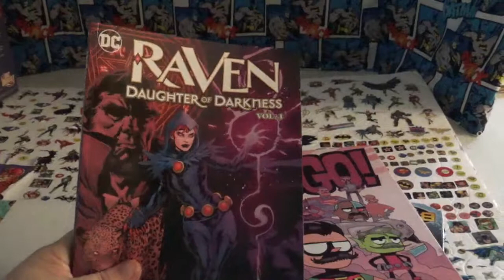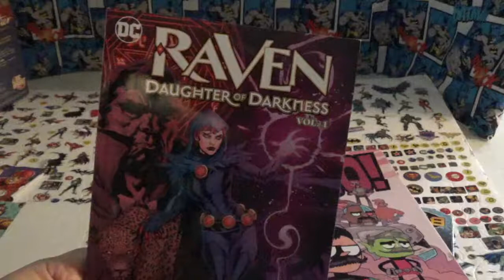Raven daughter of darkness